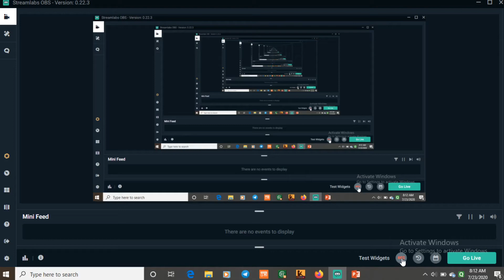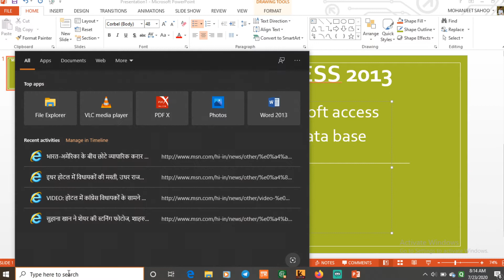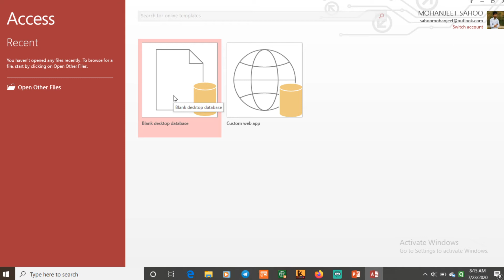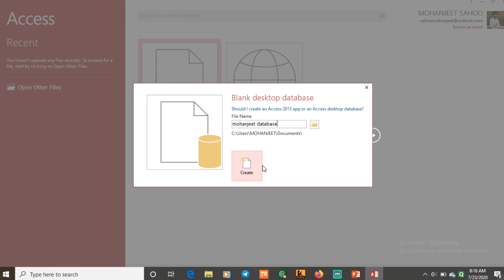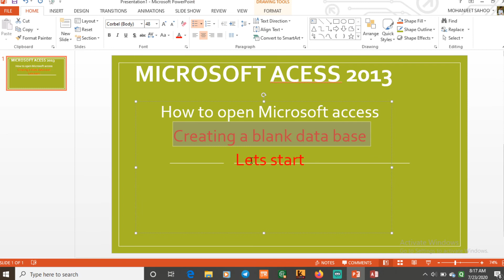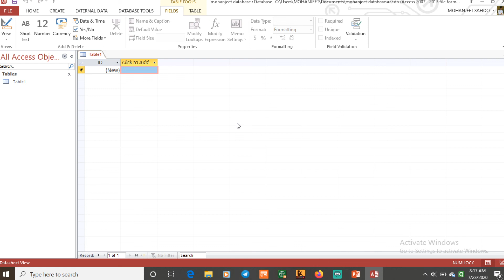how to open microsoft access 2013